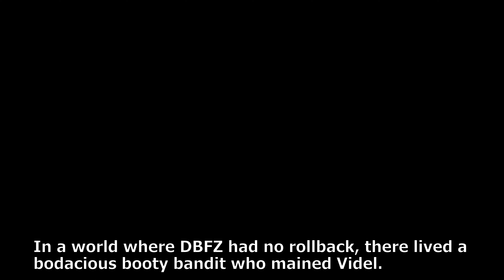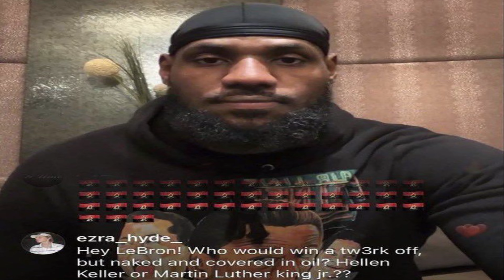VIDEL.EXE (DBFZ)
Back at it again with the shenanigans. I TRULY hope you enjoyed!